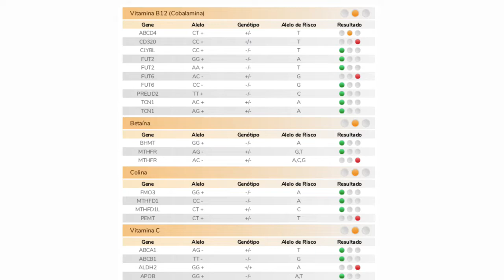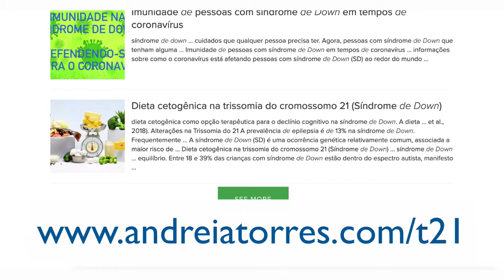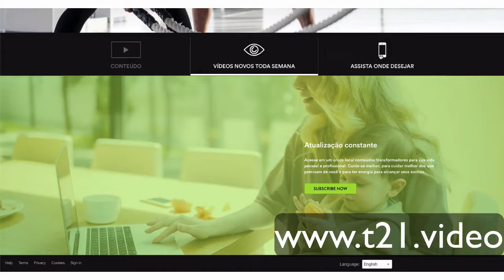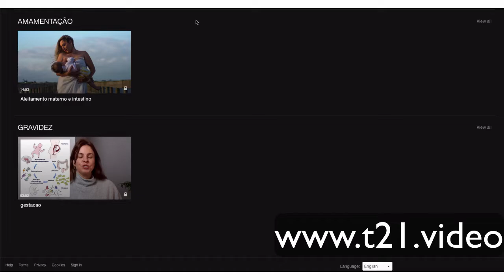Somos todos diferentes | Conteúdo para a família T21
Desde 2015 treino profissionais de saúde (especialmente médicos e nutricionistas) para o atendimento personalizado da pessoa com síndrome de Down. Em 2020 pude estudar ainda mais e desenvolver o painel genético da pessoa com síndrome de Down, considerando a trissomia e suas singularidades. Vimos cientificamente que todas as pessoas são muito diferentes e que merecem uma atenção cada vez mais individualizada. Este trabalho cresceu e aproveitamos para desenvolver o painel da família T21, para que possamos cuidar melhor de pais e crianças. Contudo, o acesso aos painéis ainda não são realidade para todos (custam no preço de hoje R$ 1.900,00 em 10 vezes). Por isto, faço questão de disponibilizar em meu site e no meu grupo do telegram informações gratuitas e que possam beneficiar a todos. Mesmo assim, muitos pedem cursos básicos que propiciem melhoria da qualidade de vida. E médicos e nutricionistas solicitam sempre consultorias para melhor entendimento dos painéis genéticos e dos polimorfismos considerados. Por isso, fiz um investimento grande para construir uma plataforma de cursos onde todos terão acesso à novidades semanais sobre alimentação em cada fase da vida e sobre a genômica nutricional e suas aplicações. A plataforma conta atualmente com quase 100 vídeos para ajudar a família toda e só vai crescer nos próximos meses.